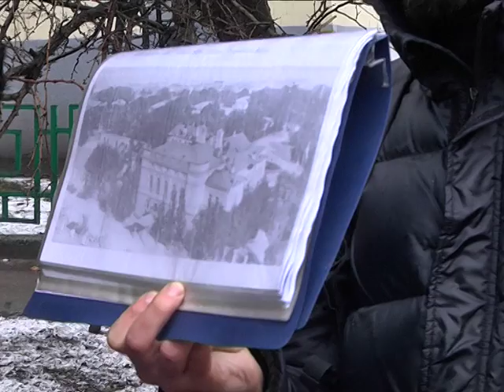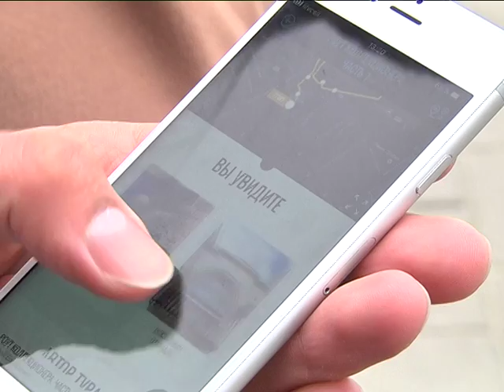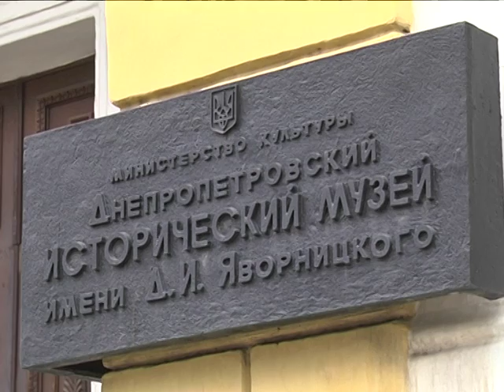День екскурсовода - 21 лютого: плюси та мінуси професії